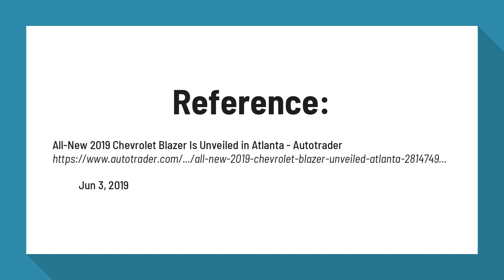How much does a 2019 Chevy Blazer cost?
All-New 2019 Chevrolet Blazer Is Unveiled in Atlanta - Autotrader

Pricing for the 2019 Chevrolet Blazer was not announced at the launch event. Expect prices to begin between the Equinox's $23,580 starting price and the Traverse's $29,930 base, just like the Blazer's slot in the lineup. Trim levels will include a base Blazer, along with the announced RS and Premier.